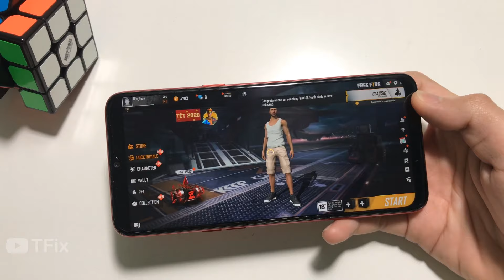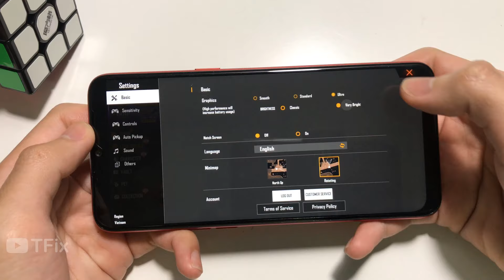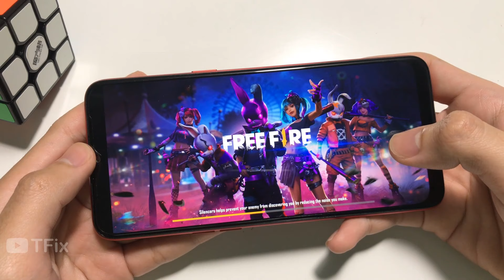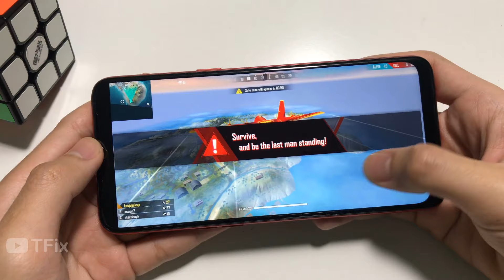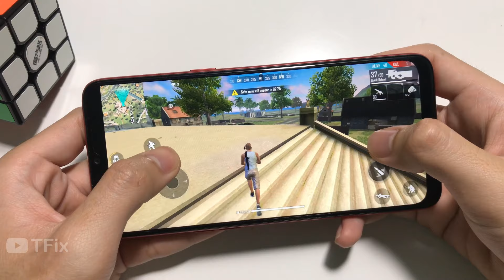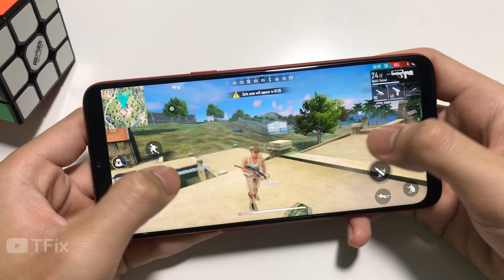Realme 5s Test Game Free Fire RAM 4GB | Snapdragon 665, Battery Test on Realme 5s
Full brightness, battery consumption when gaming for 10 minutes:
Fortnite:
Call of Duty:
Rules of Survival:
Hareset Phone:
Charging Test:
**Spectification Realme 5s**
Display: IPS LCD, 6.5", HD+
OS: Android 9.0 (Pie)
Main camera: 48 MP & 8 MP, 2 MP, 2 MP
Selfie camera: 13 MP
CPU: Snapdragon 665
GPU: Adreno 610
RAM: 4 GB
Storage: 128 GB
Battery: 5000 mAh